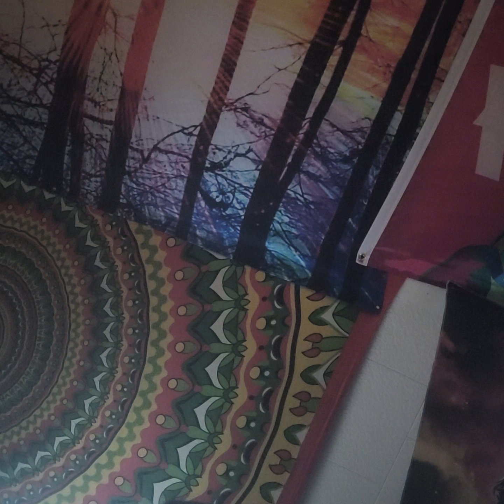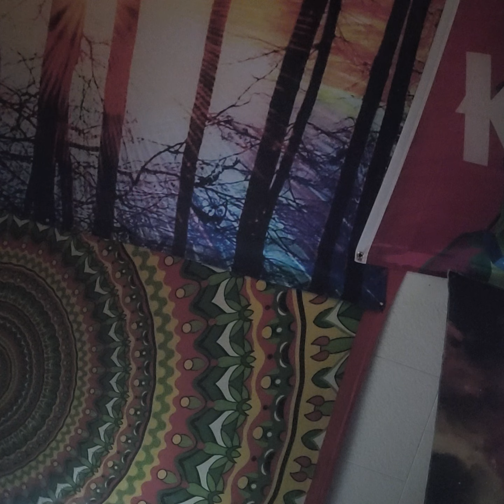str8 faxxx- me myself and I